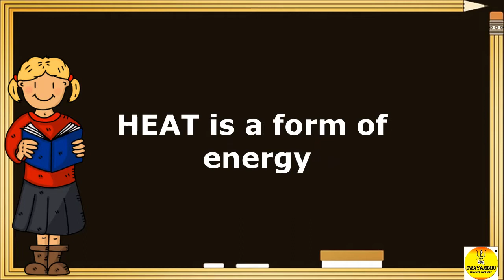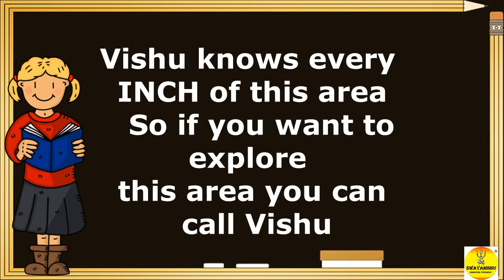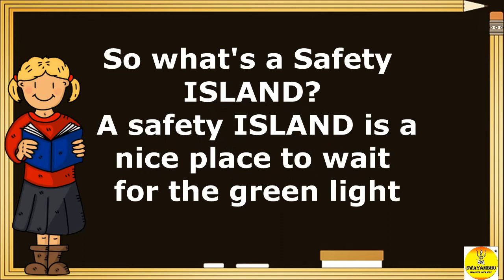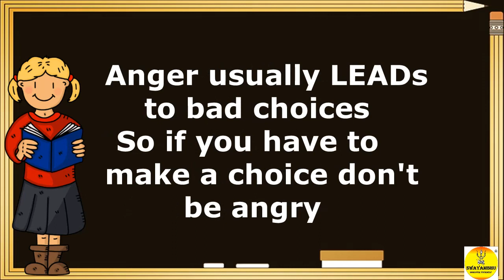[ FOCUS V] Lesson 133 :- Easy English Learning for Beginners/English Made Simple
The fifth series of videos with concentration on the last 100 most important words in the vocabulary.
We are done with 400 words and now we continue this journey for the remaining words
Come join this journey study learn read and observe